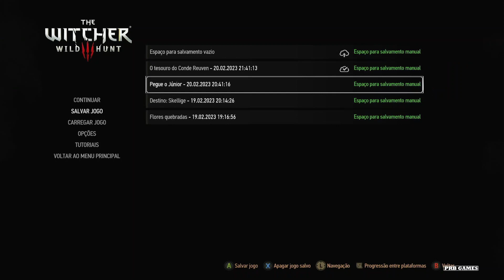The Witcher 3 Gameplay #30 A Saga Épica de Geralt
Se você é fã do jogo The Witcher 3 e está procurando por uma experiência de gameplay imersiva, confira nosso canal no YouTube!

Nossa série de vídeos apresenta jogabilidade completa e envolvente, sem comentários que podem distrair da história épica do jogo.

Não perca a chance de se perder no mundo incrível e emocionante de The Witcher 3, não se esqueça de deixar um like e se inscrever no canal para mais conteúdo sobre jogos incríveis como este!